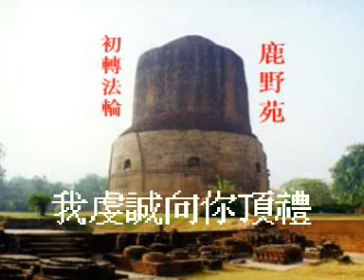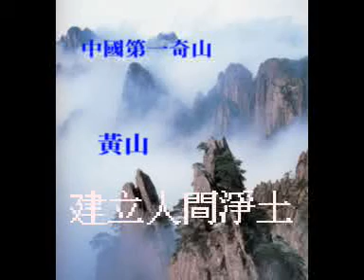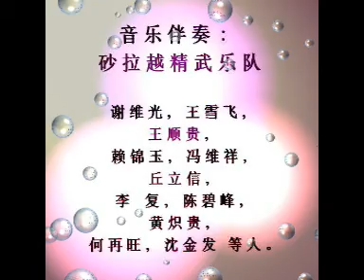伟大的佛陀 莊锡光